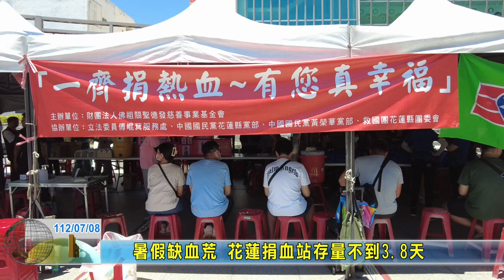20230708 09 暑假缺血荒 花蓮捐血站存量不到3.8天